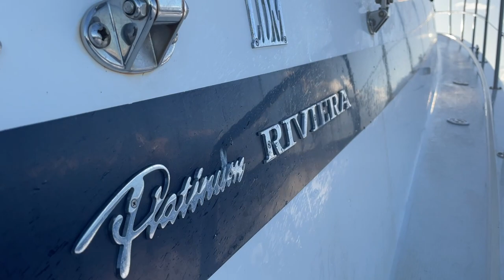BIG YELLOWFIN TUNA SYDNEY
Last weekend I got to experience the best fishing I've seen off Sydney fishing the Shimano Port Hacking 100. this is part one of two hope you enjoy watching it